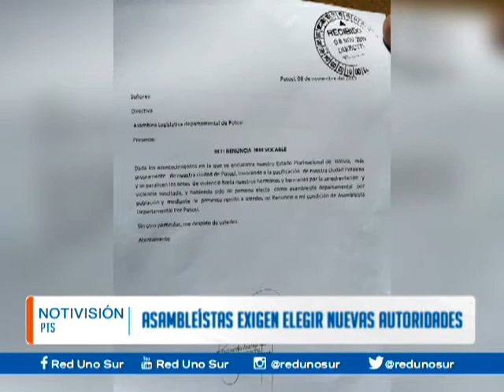ASAMBLEÍSTAS EXIGEN ELEGIR NUEVA AUTORIDADES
Se cuenta con la carta de renuncia del Gobernador y del presidente de la Asamblea Departamental, sin embargo, los asambleístas piden que funcionarios del MAS se presenten en sus fuentes laborales para poder designar autoridades departamentales.